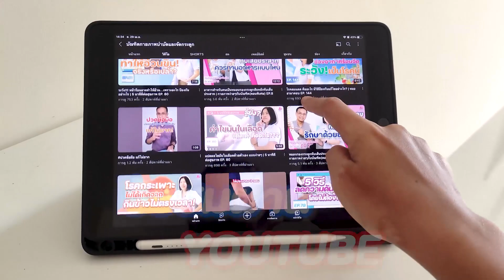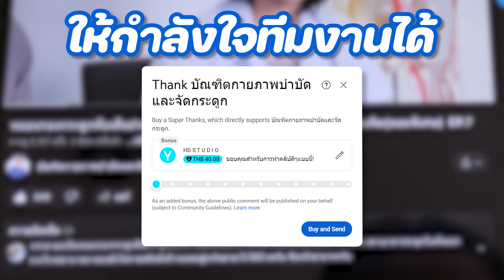กระท่อม กินแล้วไตวาย!!! | เคล็ดลับสุขภาพกับหมอยา EP. 4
กระท่อม กินแล้วไตวาย!!! จริงหรือเปล่า? เกิดจากอะไร ไตวายได้ยังไง รับชมในคลิปนี้เลย!

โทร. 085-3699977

ติดตามสาระดีๆของพวกเราได้ทุกช่องทาง

และ "แฟนพันธุ์" สามารถเข้าชม status พิเศษในชุมชน แท้จะได้ชม live ลับเฉพาะทุกสัปดาห์